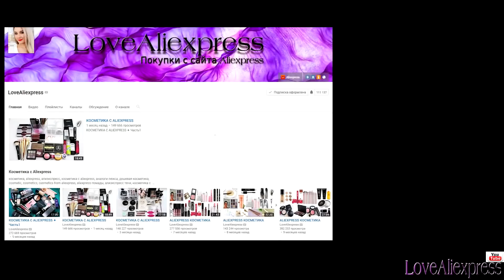👗👚 ОДЕЖДА С АЛИЭКСПРЕСС ВЕСНА-ЛЕТО 2019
*Мои параметры:

88-72-92
рост 162

На мне:

(! ЗАЙДИТЕ В ВЫБРАТЬ ЦВЕТ. НУЖНЫЕ ТОВАРЫ ТАМ. Все товары продавец положил в одну ссылку)